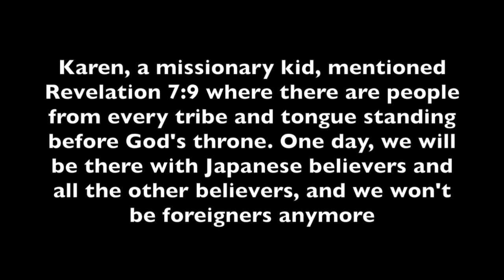Going to a Japan Missionary Reunion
This was a reunion of Lutheran Japan missionaries and missionary kids. We had great food and sang What a Friend We Have in Jesus in Japanese. I got to share about my upcoming mission trip, The World Race.